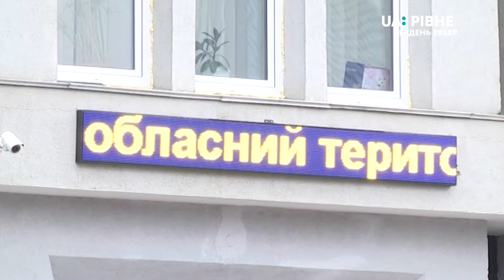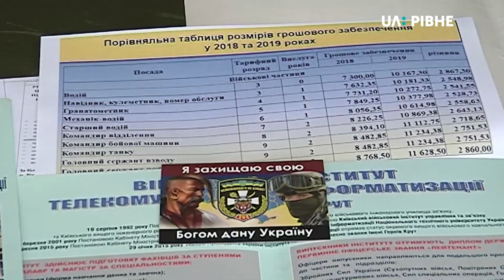Оркестром у центрі Рівного людей закликали на контрактну службу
Спеціалісти з рекрутингу в центрі Рівного агітували перехожих служити за контрактом. Вони розташували на майдані Незалежності намет та роздавали листівки. Увагу до своєї акції привертали військовим оркестром.